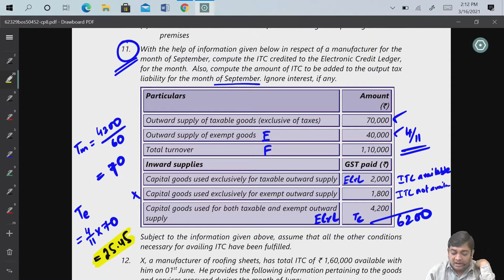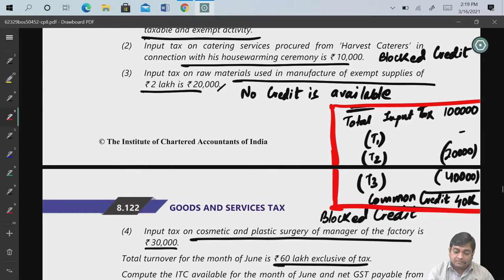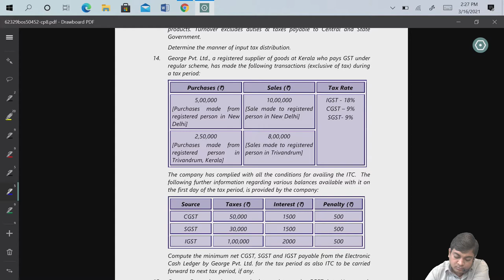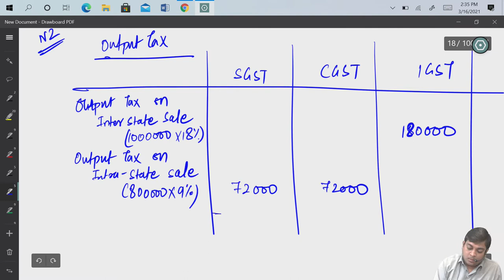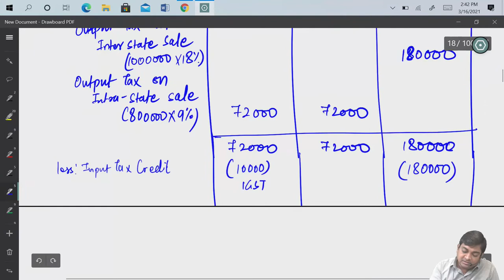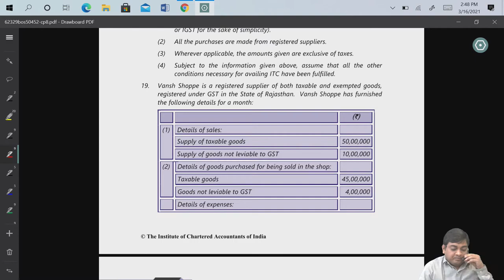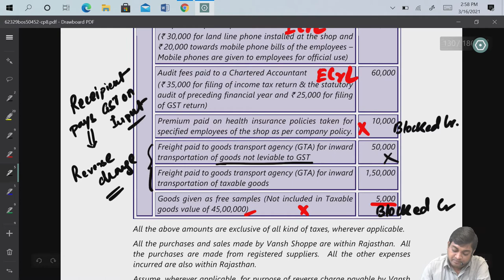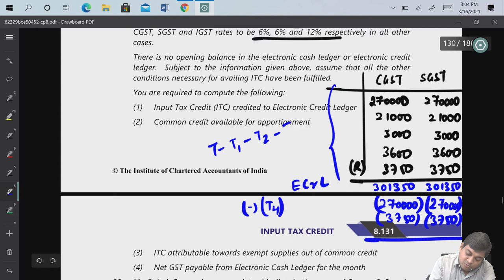Input Tax Credit | Class 4 | CA Ankit Patwari